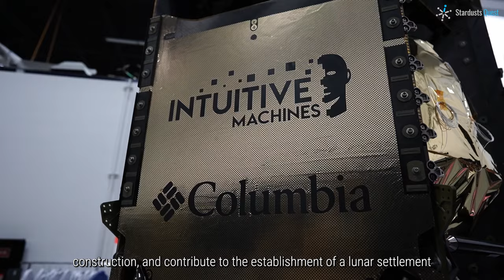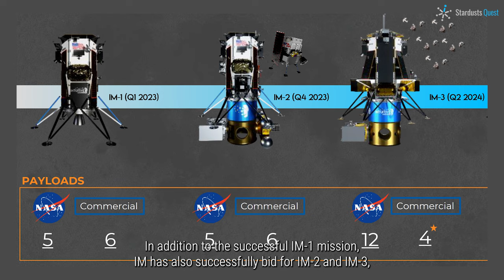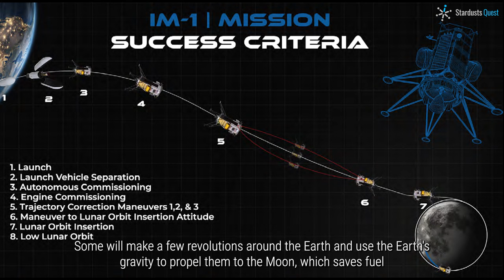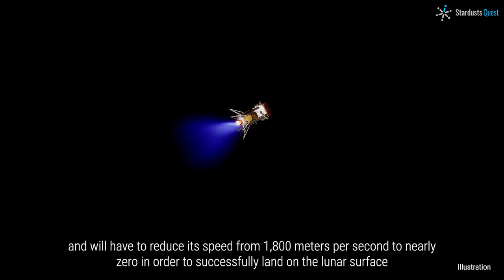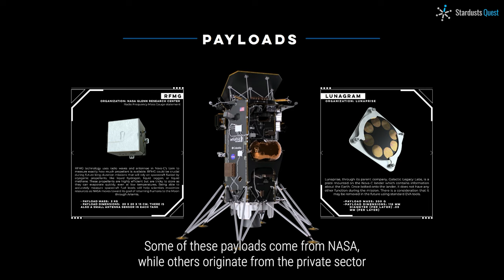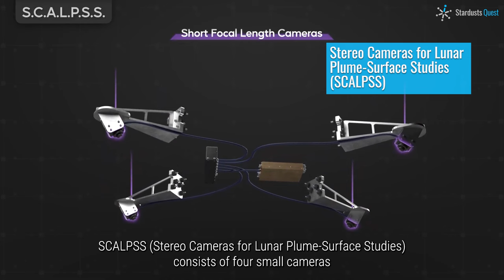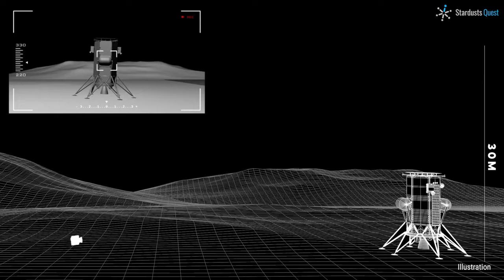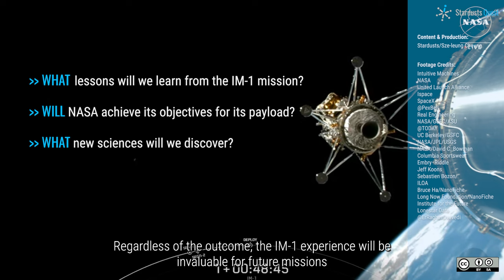The Why, How and What of Intuitive Machines 1 Mission - The 2nd US Commercial Moon lander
Important update: Intuitive Machines has successfully landed on the Moon at 17:23 CST (23:23 UTC) on Thursday, February 22nd. Congratulations!

Please visit this updated version with the loud background music fixed.
The United States has launched Intuitive Machines 1 (IM-1), a privately-developed mission to the Moon. If successful, IM-1 will make history as the first privately developed lander to touch down on the lunar surface. IM-1 will also be the first lander to use cutting-edge liquid methane as fuel. This mission represents the collective hopes, tireless efforts, and innovative spirit of countless individuals who dream of exploring beyond our planet. IM-1 will carry an array of scientific and technological test instruments to the Moon South Pole. These tests will aid in humanity’s return, lunar radio telescope construction, and contribute to the establishment of a lunar settlement. In the following, we will use IM-1 as an example to understand the commercial lunar exploration mission. This video will be divided into three parts. First, we will introduce the background of why NASA used a private company to go to the Moon. Next, we will take a look at the process of how IM-1 will land on the Moon. Lastly, we will explore what IM-1 will bring to the Moon and what it will do there. The video is a bit long, so feel free to skip to the related chapters.

===Content===

00:00 Overview

[01:25  Chapter 1 - Why does NASA use a private company to land on the Moon?]

01:33 How did the company Intuitive Machine come about?
01:59 What is NASA's Commercial Lunar Payload Service (CLPS)?
02:58 Why did the previous CLPS mission fail?
03:35 The Japanese company ispace came close to landing on the Moon, why did it fail?

[05:30  Chapter 2 - How to land on the Moon?]

05:38 How do you wake up a lunar lander?
07:33 What do you do first?
08:46 How do you aim at the target?
09:39 How do you enter lunar orbit?
11:16 How do you descend?
12:13 Almost there...
12:43 Last ten meters.
13:38 What’s so special about liquid methane thruster?
14:09 Why is the landing site at the South Pole?
15:15 Liftoff at last!

[15:37  Chapter 3 - What will IM-1 send to the Moon? What it will do there?]

15:45 Introduction
16:32 ROLSES radio receiver - What is "photoelectron sheath"? What is the mysterious twilight glow on the Moon?
18:06 LRA retro-mirror  - Why send a mirror to the Moon?
18:56 SCALPSS stereo camera - What can be done to study the effects of engine plume?
19:31 RFMG mass gauge - Why measure rocket fuel inventory separately?
20:16 LN-1 cubesat - Is there a way to make the Moon voyage easier?
20:59 NDL “laser-radar” - Is there a better landing sensor?
21:49 Can civilian heat protection technology be converted to aerospace material?
22:33 Can I take a selfie for the lander?
23:00 What's the deal with sending 125 pieces of “Moon” to the Moon?
23:42 What is a Galaxy Camera?
24:05 What is the Time Capsule Lunaprise?
24:28 What is a Blockchain Lunar Data Center?

Keywords for searching purposes:
Nova-C, Autonomous Commissioning, Trans-Lunar Orbit (TLO), Engine Commissioning Maneuver (CM), B-plane, Trajectory Correction Maneuver (TCM), Lunar Orbit Insertion (LOI), Low Lunar Orbit (LLO), Descent Orbit Insertion (DOI), Hazard Detection and Avoidance, Power Descent, Vertical Descent, Terminal Descent, Radio Observations of the Lunar Surface Photoelectron Sheath (ROLSES), Laser Retro-Reflector Array (LRA), Stereo Cameras for Lunar Plume-Surface Studies (SCALPSS), Radio Frequency Mass Gauge (RFMG), Lunar Node 1 Navigation Demonstrator (LN-1), Navigation Doppler LIDAR (NDL), Omni-Heat Infinity Columbia Sportswear, EagleCam Embry-Riddle Aeronautical University, Moon Phases artist Jeff Koons, ILO-X International Lunar Observatory Association, Lunaprise Galactic Legacy Lab, Lonestar Data Holdings Inc.